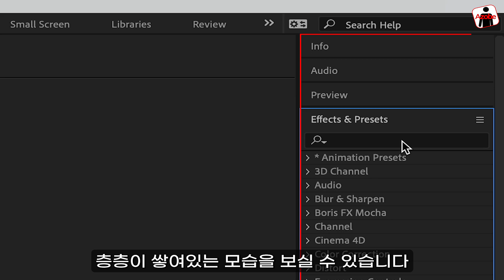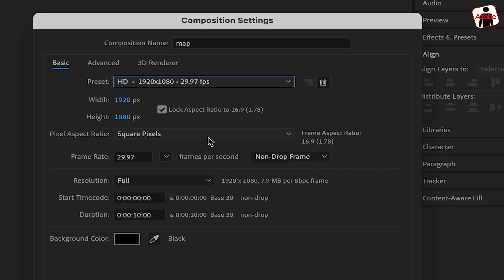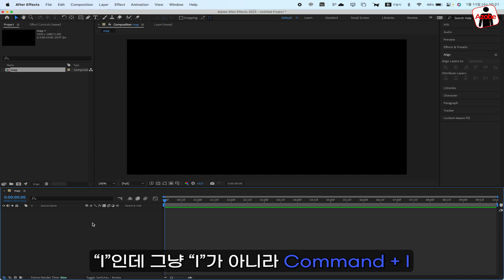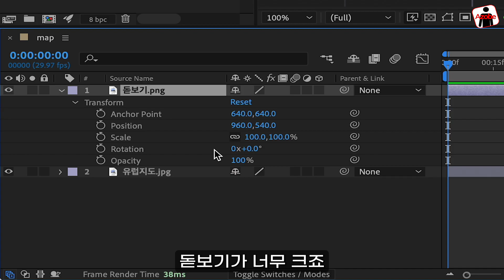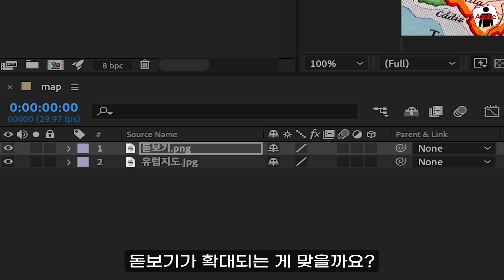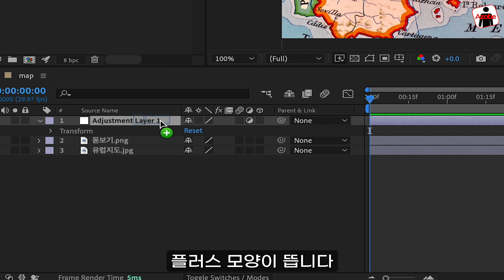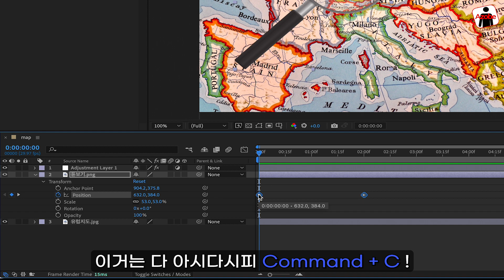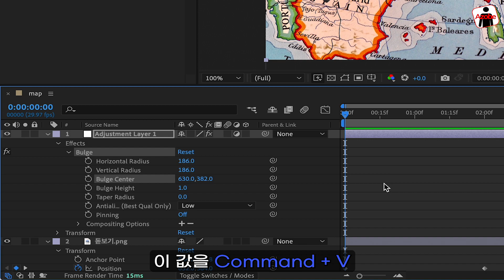초보자에 의한 초보자를 위한 애프터 이펙트 01 (bulge - 돋보기 효과)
초보자인 제가 초보자를 위해 만들어봤습니다. 앞으로 함께 발전해나가면 좋겠습니다!